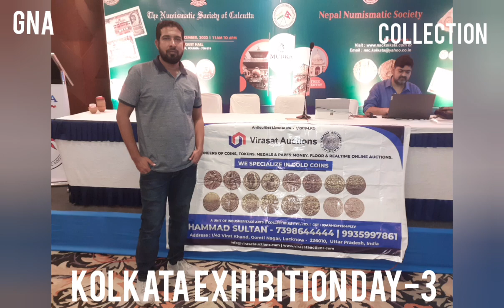Coins and notes Exhibition Kolkata 2022|dirrect sell old coins and notes Exhibition Kolkata live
Hello all dear friends and members
today start. Kolkata coins and notes Exhibition

23/24/25 December  2022 Kolkata

day-3 End Kolkata today